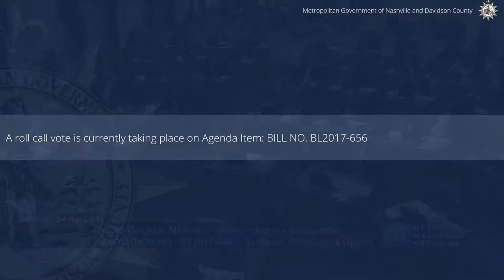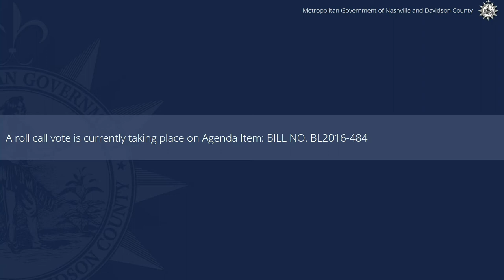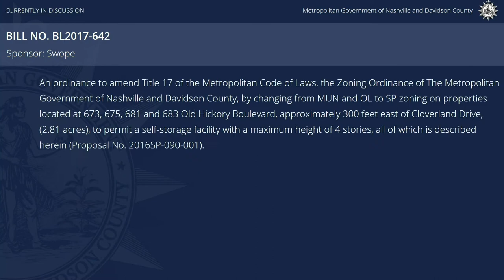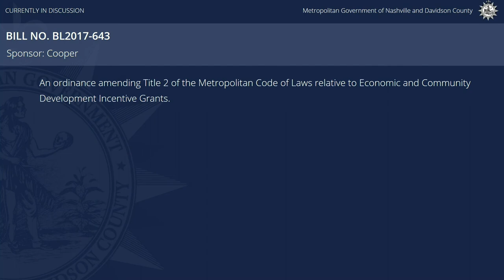04/18/17 Metro Council Meeting